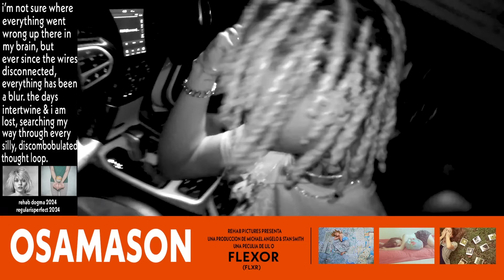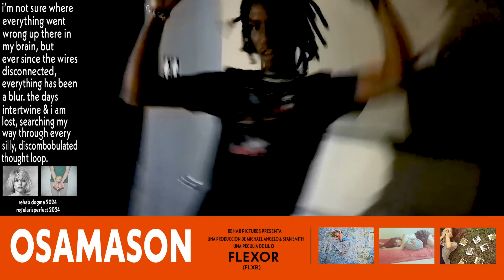*free for profit* osamason + osama season + flex musix type beat - "bipolar"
this beat is not free, any use even non profit requires buying lease

prod: @fiftyzeros
bpm: 148
key: